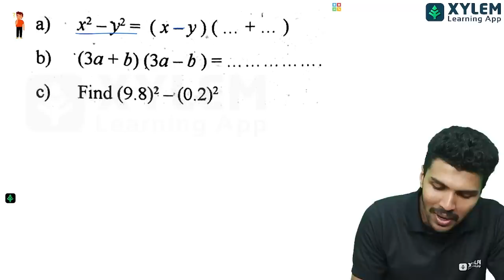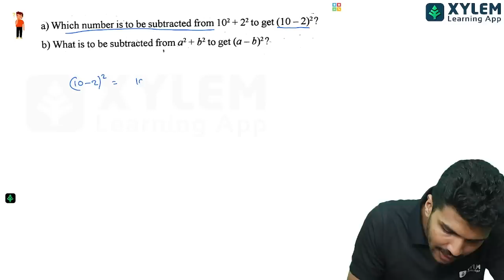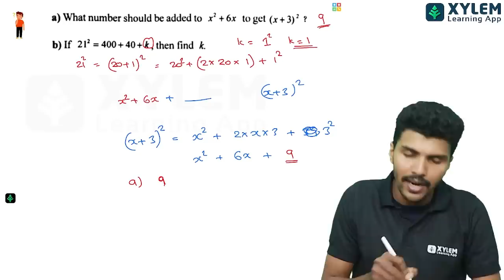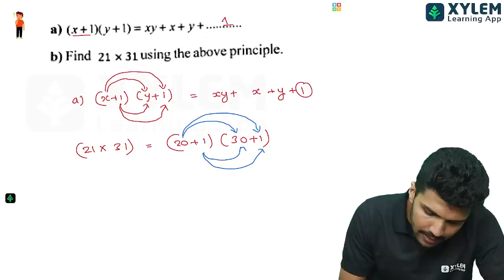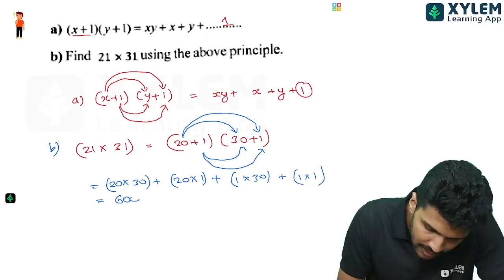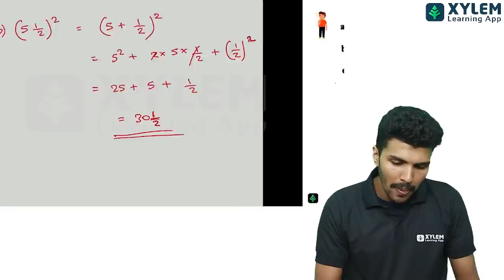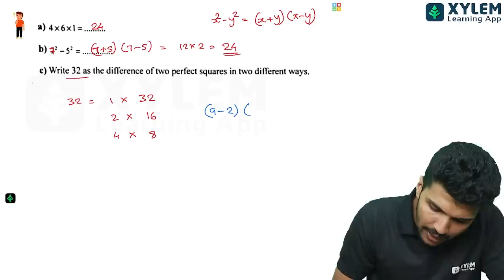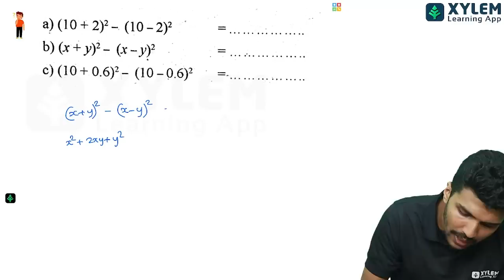Class 8 Maths | identities Most Important Questions| Xylem Class 8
👋HELLO LEARNERS!!